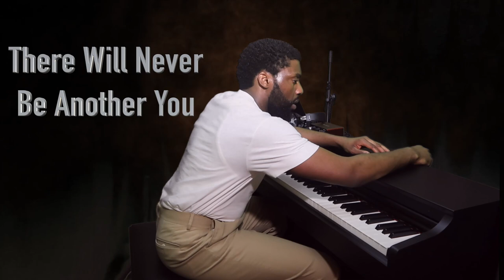There Will Never Be Another You - Teeo D [by Harry Warren]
Arranged & Performed by Teeo D
Click the 🔔 to be notified on new uploads